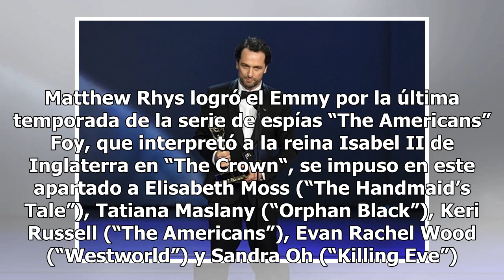Claire Foy y Matthew Ryhs, mejores actores de drama en los Emmy - El Diario de Yucatán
Los Ángeles (EFE).- Claire Foy (“The Crown”) y Matthew Ryhs (“The Americans”) ganaron hoy los premios a mejor actriz y actor de una serie dramática, respectivamente, en la 70 edición de los galardones de la Academia de la Televisión. Claire Foy interpretó a la reina Isabel II de Inglaterra en “The C...